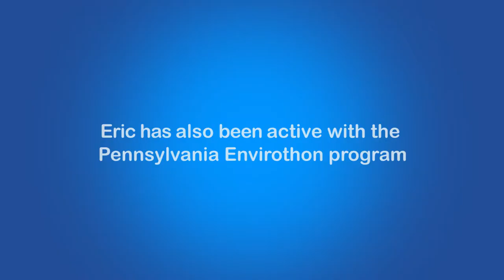An Environmental Portrait: Eric Beaver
Senior Environmental Professional Eric Beaver has been instrumental in advancing a number of PPL's environmental initiatives.